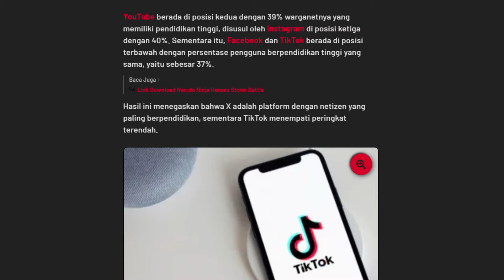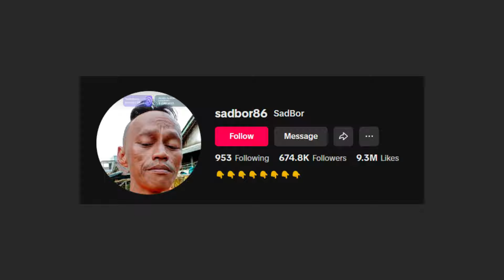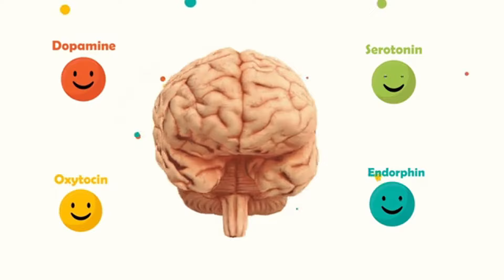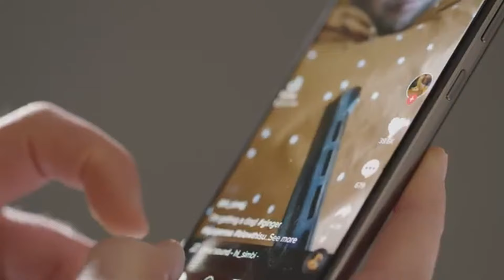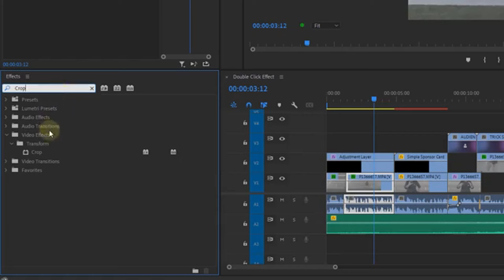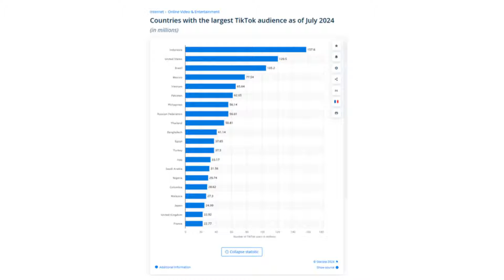Sebagai Podcast - SADBOR 86, Dapet duit dari Tiktok ! Bikin Otak Manusia Rusak!! Kampanye Sukses !!!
Siapa yang gak tau TIKTOK sekarang ?!! Bisa jadi mesin multifungsi, mulai dari mesin pencari informasi, mesin pencari duit hingga mesin pencari suara saat KAMPANYE !!!

Banyak kisah menarik di video ini, sampai bahas tentang penilitian  pengguna TIKTOK punya IQ rendah !!

Follow juga instagram  @gemaruniverse & @agangege